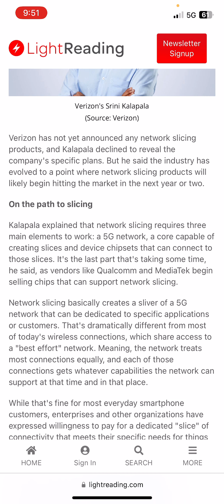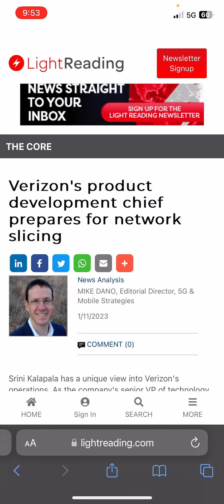Verizon is finally doing this! Releasing soon?